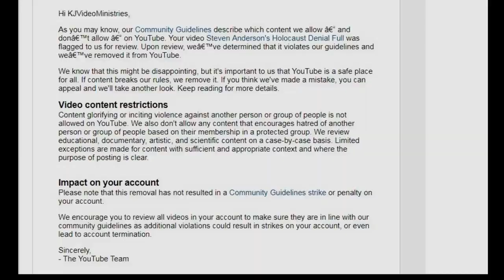Why Is Steven Anderson Still On YouTube?